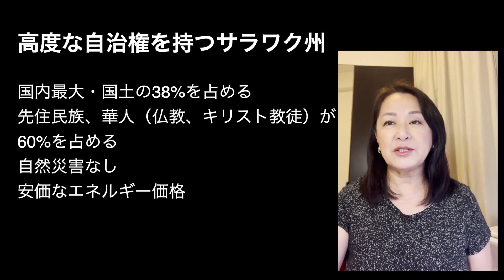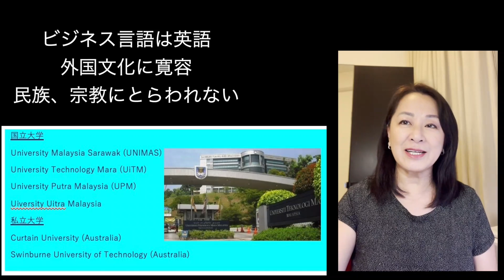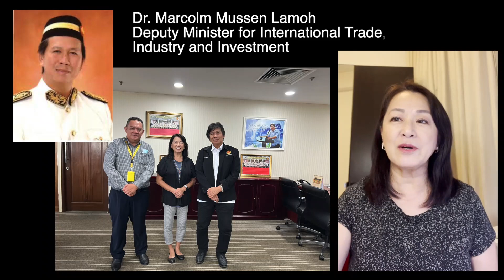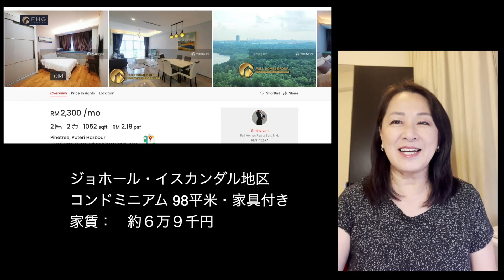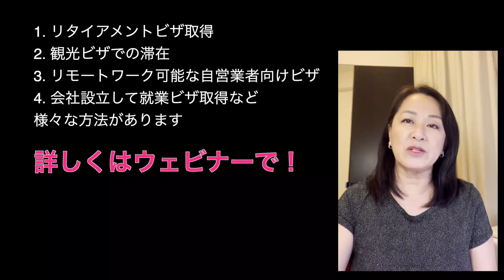第90回EGAビジネスカンファレンス～マレーシア編～(Malaysia Special Webinarご紹介）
第90回EGAビジネスカンファレンス～マレーシア編～
　1/24（火）13：00-15：00　※日本時間
◆ゲストスピーカー：
  PRIME BUSINESS CONSULTANCY FOUNDER DIRECTOR 川村 千秋氏
◆ナビゲーター：
　株式会社ブレインワークス　代表取締役　近藤 昇

▼セミナーのご視聴はこちら▼
【ブレイン・ナビオン】